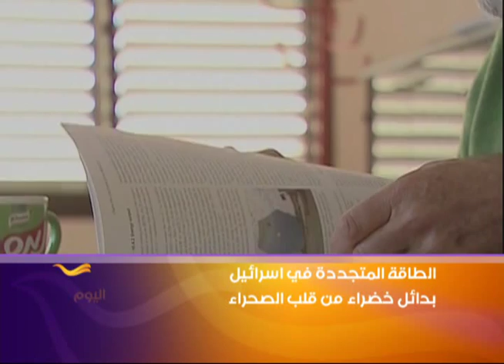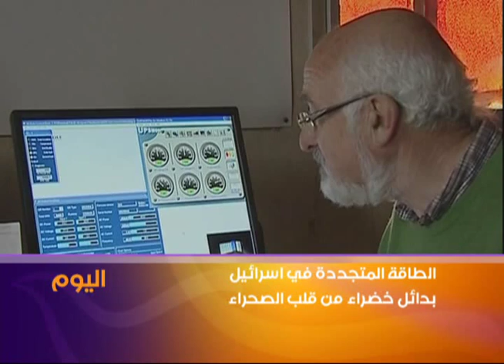الطاقة المتجددة بدائل خضراء من قلب الصحراء